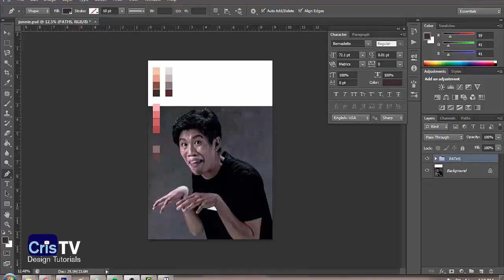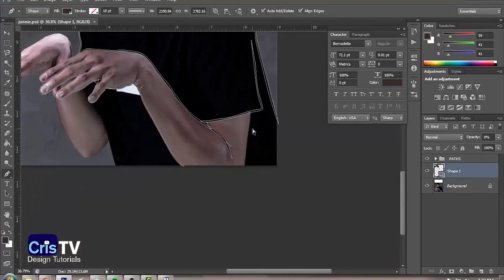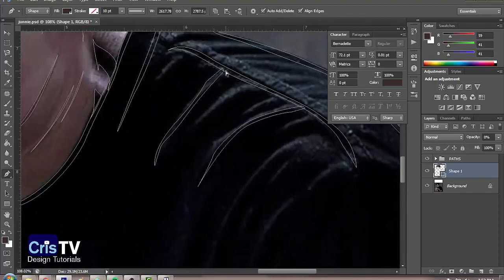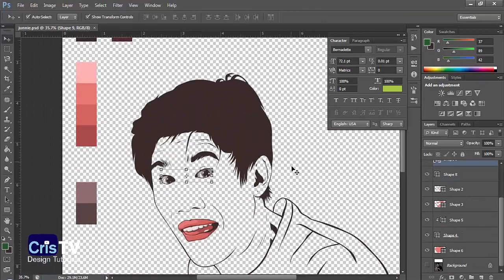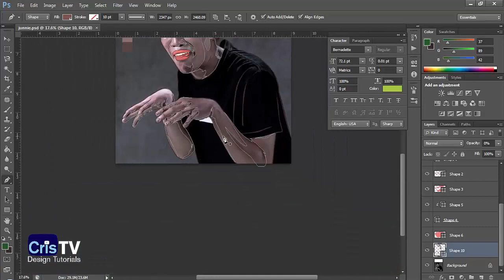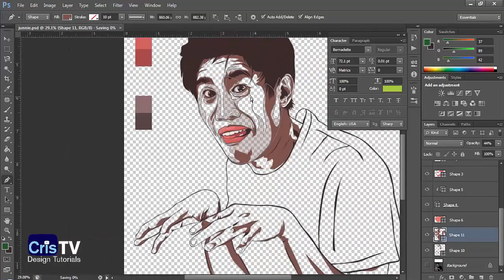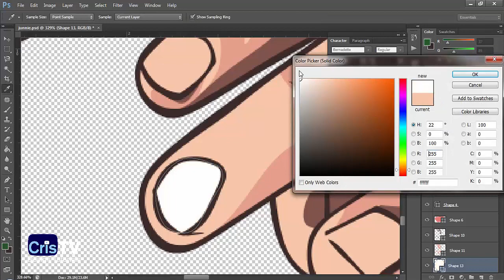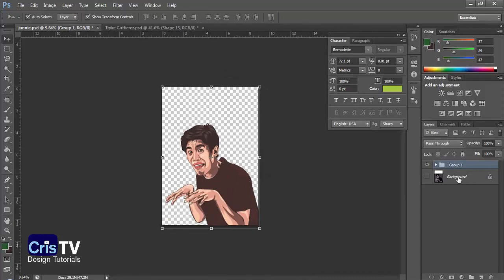Part 11 | Junnie Boy | FAN Art Series | Team Payaman X Camp Boomy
Because of Camp Boomy and Team Payaman i decided to Create FanArt Related to whole Team Payaman So Expect Team Payaman Artworks This September!

FanART Para sa Pader Camp Boomy Cafe